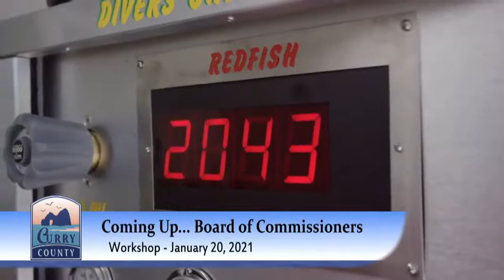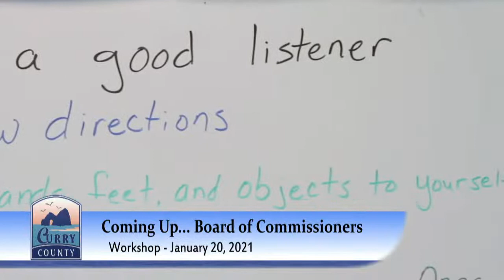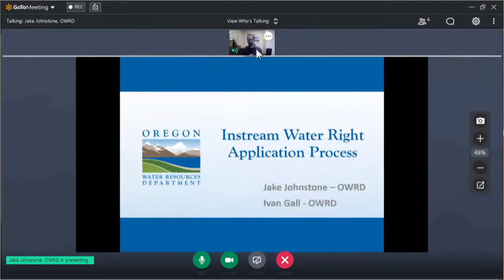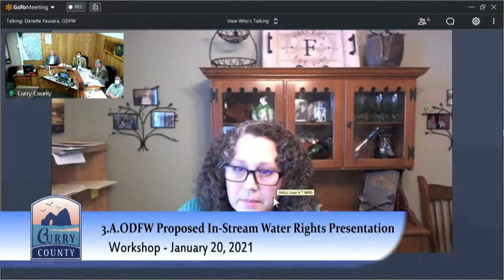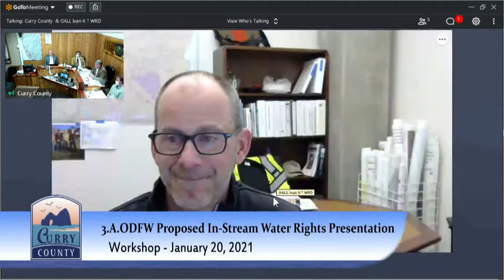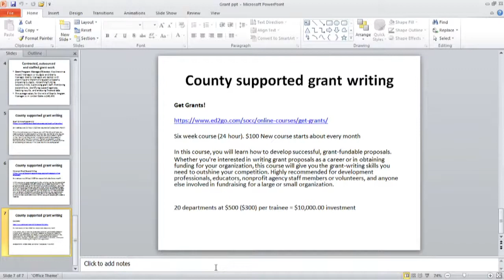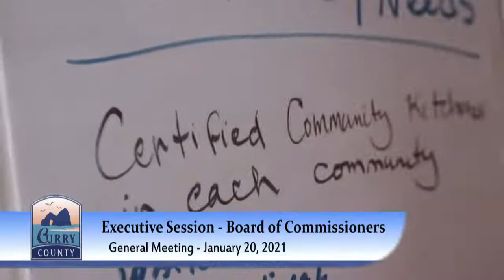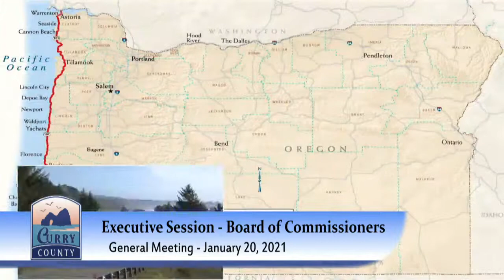Board Of Commissioners January 20, 2021